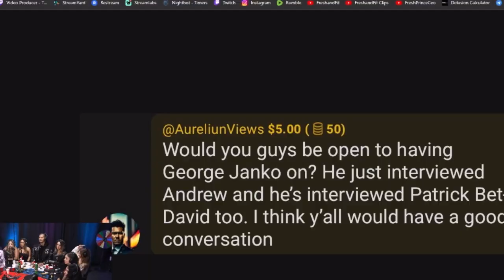⁠Sneako EPIC Showing on Fresh and Fit Podcast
⁠Sneako EPIC Showing on Fresh and Fit Podcast 🥊 sneako freshandfitpodcast @FreshFitMiami - Fresh and Fit After Hours Podcast 12.13.23
✅ CHAPTERS ✅
0:00 - Fresh and Fit swap to Rumble and bring in SPECIAL GUEST!
2:09 - Sneako's introduction and background
16:29 - Sneako discussing being banned on YouTube and other platforms
17:40 - Sneako sharing the nicest thing he's done for a lady
18:24 - Discussion about the nose ring and reasons for being single.
18:38 - Sneako's perspective on relationships at 25.
19:05 - Discussion about genuine love and financial aspects in relationships.
20:04 - Sneako's input on helping Neon find a girl.
20:17 - Sneako asking others about what makes them fall in love.
21:08 - Different perspectives on falling in love from the participants.
22:23 - Preferences and types discussed, including tall guys and intelligence.
23:10 - Discussion about preferences, including height and income.
24:02 - Sneako's humorous comments on preferences and types.
25:01 - More preferences discussed, including being treated well and physical affection.
25:28 - Discussion about nationalities and preferences.
26:30 - Sneako's humorous comments about a hypothetical relationship.
27:00 - Mention of a past relationship with someone with bipolar disorder.
28:29 - Continued discussion about the interesting aspects of a past relationship.
29:19 - Description of the type of guy preferred by one of the participants.
30:02 - Banter and discussions about preferences and physical appearance.
30:36 - Sneako's comment on moving on to the next person.
31:53 - Sneako's statement about not drinking and doing drugs.
32:17 - Discussion about losing weight and going to the gym.
32:42 - Sneako's comments about preferences and types.
33:12 - Discussion about a specific person with long hair and teeth.
34:00 - Revelation and humorous exchange about a person's identity.
35:09 - Jokes and banter about relationships and podcast activities.

✅ Dedicated to Helping Educate Young Men about the Modern Dating Marketplace, Exposing Female Promiscuity/Mindset and Advising How To Become A High Value Man by providing Entertaining Clips, Videos, Shorts and Highlights of Red Pill Content with a Focus on these Topics💰🔥💊

✅ MISSION: Building Up Young Men’s Confidence, Status & Knowledge to Assist Men with Rizzing, Razzing & Super Smashing 304s 👊🏼😜😎

✅ Shorts & Highlights of Fresh and Fit, Sneako, Zherka & MORE FNF Special Guests to be Released Weekly ⚡️🃏⚔️